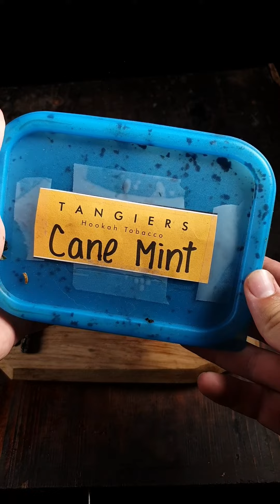DAILY KOPFBAU NR. 176 | Tangiers Cane Mint X HJ 80feet80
Meine Daily Kopfbau Serie von Instagram TV gibt es jetzt neu auch auf Youtube